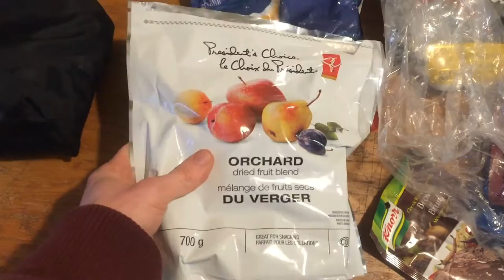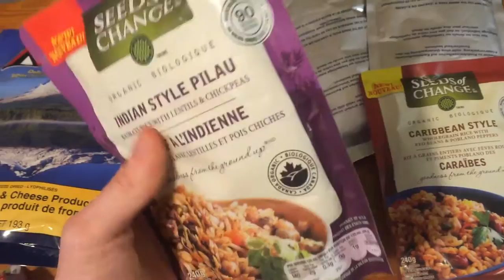Food For 6 Day Canoe Trip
In this video i'll discuss the food we packed for our six day canoe
trip to Temagami

Breakfasts
   -Oatmeal
   -Eggs
  -Coffee

Lunches
  -Wraps with peperoni, cheese and mayo

Dinners
  -Mac and cheese
  -Spaghetti with deyraged sauce and ground beef
  -Steak and Potatoes
  -Indian Food
  -Shepherds Pie (dried sweet potatoes, vegetables and ground
beef)

Snacks
  -Chocolate bars
  - Hot dogs
  - Trail Mix
  - Brownie Mix
  -Dried Fruit